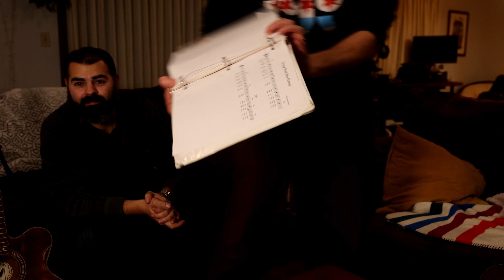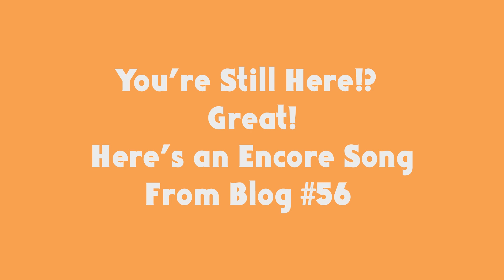Thanksgiving Blog 63: Gravy Boat Shanty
Lyrics & Music by Phil Luster-Bartz